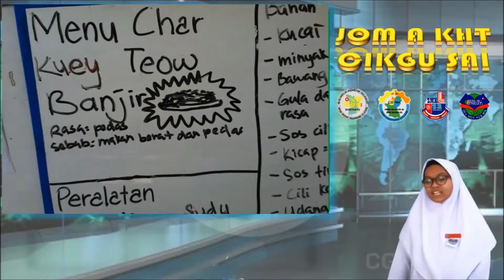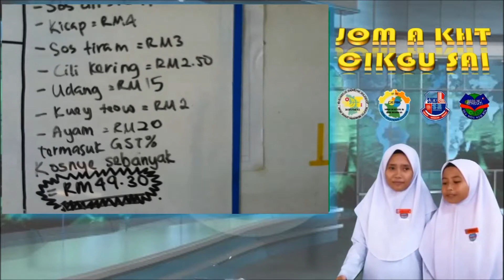Kumpulan 1 KHT 2017